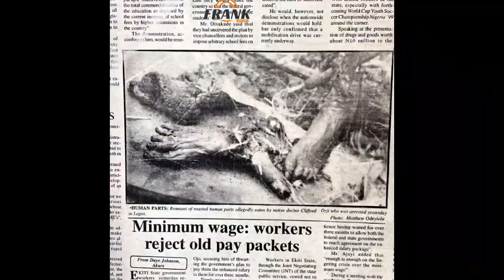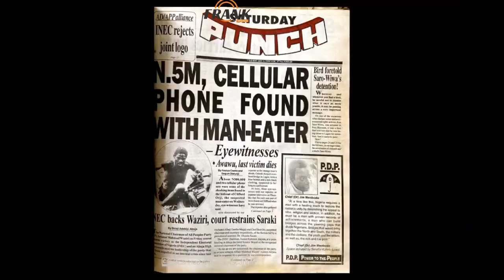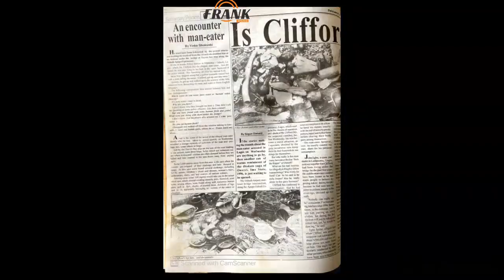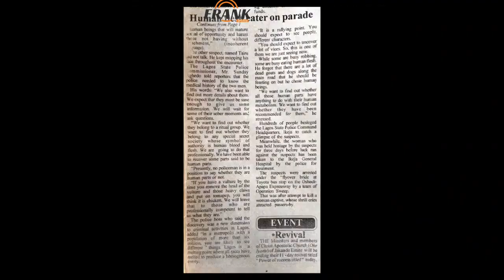The Story Of Clifford Orji | Nigerian Human Eater | Documentary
Clifford Nwa Orji (1965 or 1966 — August 17, 2012) was a Nigerian alleged cannibal. He was also indicted in serial killings, kidnappings, and sale of human body parts. Orji was arrested in 1999 and died in Nigeria's only super-maximum penitentiary, where he spent 13 years without being tried.

Orji was originally from Enugu State in south-eastern Nigeria but lived in Lagos state in the south-west. He was initially a razor-blade merchant but later proclaimed himself a shaman, a "native doctor Chinneyelu". He lived under a highway bridge in Oshodi-Isolo, reportedly pretending to be mentally ill.

For those who knew Clifford Nwa Orji as a razor blade seller at the bustling Oshodi market, theyd never have imagined hed turn out to be a deadly man-eater.

When Lagos residents moved past the highway bridge near the Toyota bus stop, Oshodi-Isolo expressway, it was not unusual to dismiss Orji as a destitute striving for a living. Until the morning of February 3, 1999, when a faint cry for help from a self-created grotto under the highway bridge alerted passersby.

THE SHOCKING DISCOVERY

Once inside the cave, the people were shocked to their marrows as they were met with rotting smell, with freshly cooked human limbs, wrists, thighs and a dying woman lying helplessly by metal pots and firewood. The victim whose cry gave Orji away was identified as Awawu, from Agege, and she was immediately rushed to the hospital in Ikeja.

Orji was incoherent in his statement when police arrived at the scene and was taken to the Makinde Police Station in Oshodi, where media personnels drilled him for answers.

THE CONFESSION

Few days after his arrest, Orji was paraded before the media with roasted parts of human beings, including skulls, leg, hand and abdomen. One severed head of a lady identified as Eno, a trader from Akwa Ibom, was also on show. It was indeed, a chilling sight.

A disheveled Orji told interviewers he hailed from Enugu state. And that he had been eating human flesh for years.

The defunct Concord newspaper quotes him as saying, We have been eating human meat for the past seven years before coming to Lagos. It is our culture to eat human meat. We have killed over three people, especially young girls who hawk around here. We always lured them to our enclave under the pretext that we wanted to purchase their goods. Once they are in our net, we pounce on them and kill them for eatable meat. My colleague is the human hunter while I am the butcher.

Orjis answer to the question on whether hed continue to eat human flesh if he became a free man led many to believe he was suffering from mental illness. Yes, to me there is no difference between human and goat meat, he said. Others simply believed he was putting on a show to escape the wrath of the law.

THE UNSOLVED MYSTERY

Though police had reasons to believe Orji and his accomplice, Tahiru were not just human eaters but also human spare-parts sellers, as a huge sum of money, phone and cheques were also found in the cave, the case led to a dead end.

Orji was later arraigned in court for alleged murder and was remanded in prison. He even filed a one million Naira lawsuit through his representative, Abiodun Odusote Chambers, against the Lagos State Attorney-General, Ade Ipaye, over his continued detention in prison for about 12 years without trial.